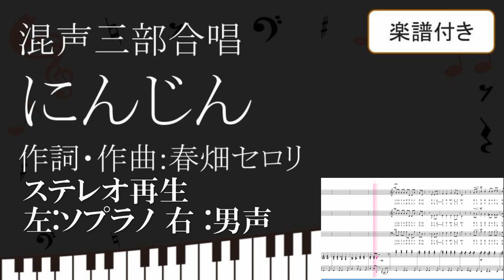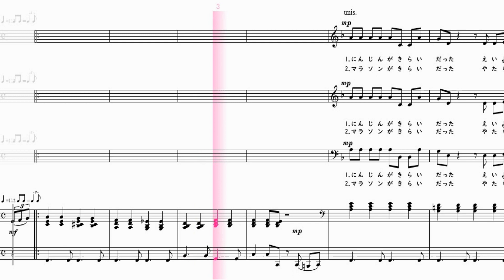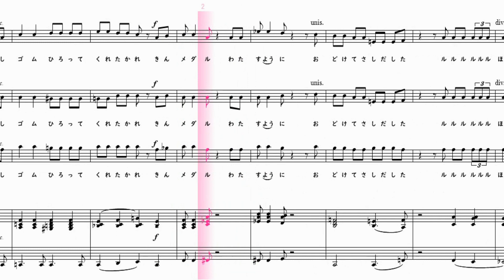【合唱曲】 にんじん ステレオ再生 左ソプラノ 右テノール男声 楽譜付き 春畑セロリ 06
にんじん　作詞・作曲：春畑セロリ

00:00前奏
00:12にんじんがきらいだった

栄養の優等生
大人はみんなお気に入り
可愛いふりしたオレンジ色
にんじんケーキなんてナンセンス
野菜のくせに

でも、ある日、歯が痛かった日
あいつは優しく煮えていた
大丈夫、大丈夫って、癒してくれた

にんじん、案外、捨てたもんじゃないかも

01:17マラソンがきらいだった

やたらに苦しくて
いつまでたっても終わらない
だいたい半分は歩いてた
根性、ガッツなんてナンセンス
かっこ悪いよ

でも、ある日、クラスでいちばん
速いあいつがコケちゃってた
声かけて、笑いあって、肩ならべてゴール

マラソン、案外、捨てたもんじゃないかも

02:20教室がきらいだった

心の片隅に
小さな不安を抱えてた
みんなでいても一人でいても
ただ落ち着かなかった、孤独だった

でも、ある日、転がり落ちた
消しゴムひろってくれた彼
金メダル、渡すように、おどけて差し出した

ほんの、ちょっと、笑顔がこぼれた
教室、案外、捨てたもんじゃないかも

【楽譜の購入】
【チャンネル作者のページ】